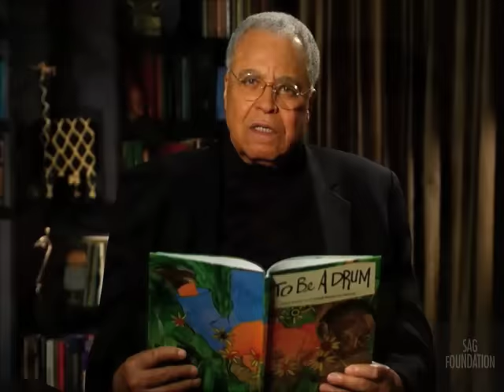'To Be A Drum' read by James Earl Jones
'To Be A Drum' is written by Evelyn Coleman, illustrated by Aminah Brenda Lynn Robinson and read by James Earl Jones.

Daddy Wes whispers to his two young listeners one morning the story of the 'drum,' the pulse that has moved through the African people and through time and place.